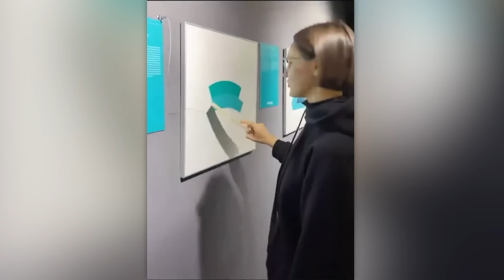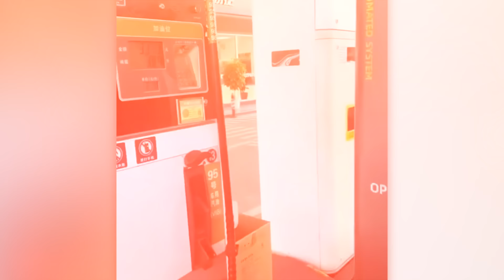That Was Really Filmed on Camera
Check out the most amazing footage captured today - moments that will make you say, "Was that really filmed on camera?"

For those of you interested on how I make my videos, I primarily use Final Cut Pro X to edit my videos. I use different stock footages (both free and paid), clips of videos that I can find related to the video and search images to visualize the narrative and story that I’m trying to tell. I hire different researchers and writers for the script for each video along with my our original commentary and hire different voice over actors that can properly convey the the theme of the video.